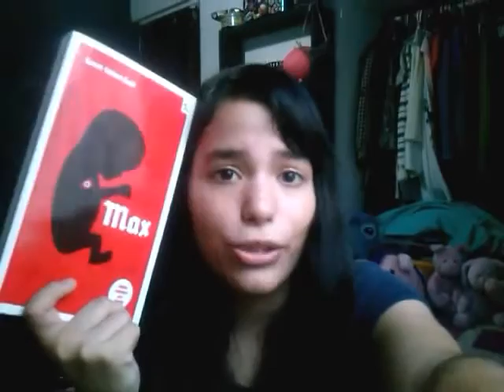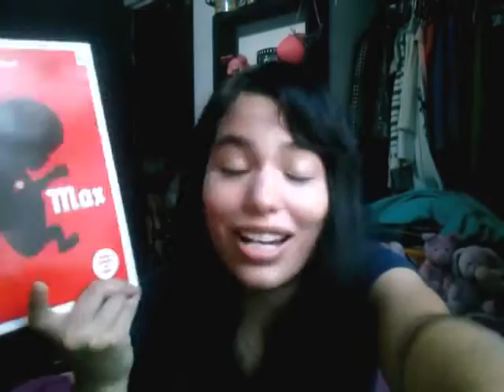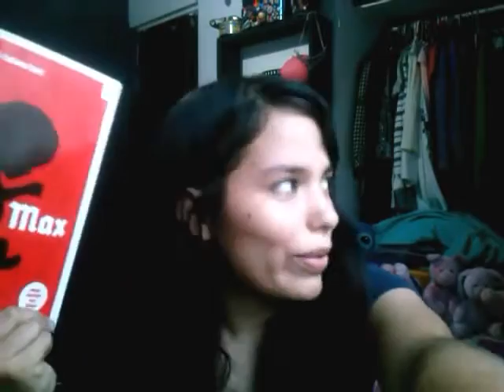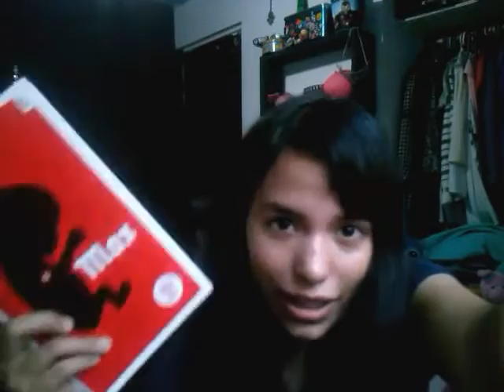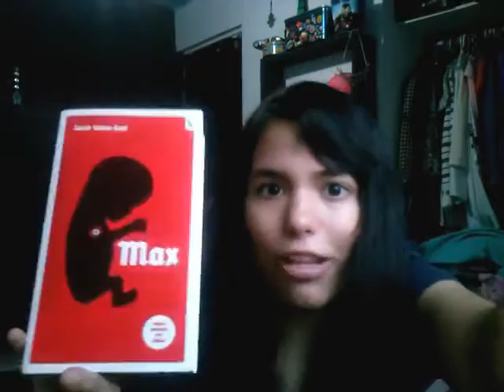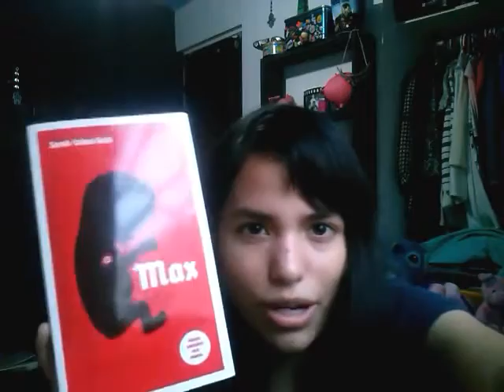Reseña Max Sarah Cohen Scali